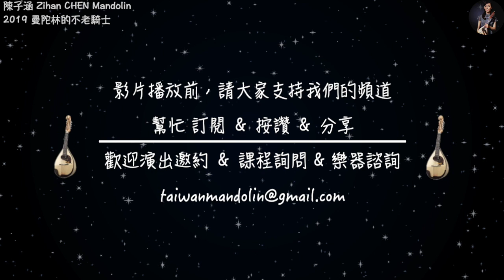70.80年代電視劇主題曲：一代女皇（1985）瀟灑走一回（1991）楚留香（1979）神鵰俠侶（1984）📍《懷舊經典組曲》蔡思凡 編曲｜臺灣曼陀林樂團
音樂會名稱：曼陀林的不老騎士
演出時間：2019年6月2日（日）14:30
演出地點：國家音樂廳
主辦單位：臺灣曼陀林樂團
協辦單位：臺北藝術大學音樂系曼陀林樂團

演出者：指揮｜桜井至誠、曾煒昕；柳琴｜陳子涵；木笛｜劉永泰；大提琴｜李建樺；鋼琴｜郭宗翰；手風琴｜蔡偉靖；男高音｜陳昱嘉；小號｜羅懷聰｜臺灣曼陀林樂團｜東京曼陀林彈撥樂團｜中鼎曼陀林樂團｜北藝大音樂系曼陀林樂團

演出曲目：
【指揮：曾煒昕｜鋼琴：郭宗翰｜臺灣曼陀林樂團】
蔡偉靖 曲、郭宗翰 編曲：世界首演《瓦萊華爾滋》（ 手風琴 / 蔡偉靖 ）
林恩加：世界首演《光》（ 大提琴 / 李建樺 ）
郭宗翰：世界首演《夜之傾訴》（ 木笛 / 劉永泰 ）

【指揮：桜井至誠｜東京曼陀林彈撥樂團】
拉維特蘭龍：《蕾娜塔序曲》
科佩蒂尼：《夜想曲》
阿瑪德：《海的組曲第四樂章》

【指揮：桜井至誠｜曼陀林樂團合同演出】
蘇文慶、鄭翠蘋曲、曾煒昕、OPT編曲：《雨後庭院》（ 柳琴 / 陳子涵 ）

～～～中場休息～～～

莫札特：《唐喬凡尼》 （男中音 / 陳昱嘉｜曼陀林 / 廣田洋一）
安德森：《小號手的搖籃曲》（小號 / 羅懷聰）
寶詩龍：《西班牙的印象》
雷哈爾：《金與銀圓舞曲》